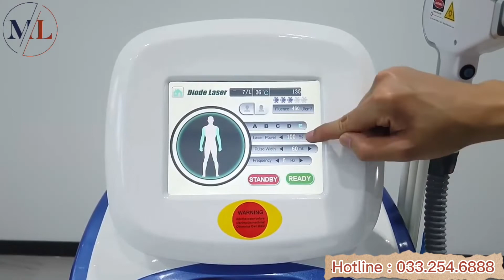Triệt Lông dios bản máy cỡ nhỏ mini